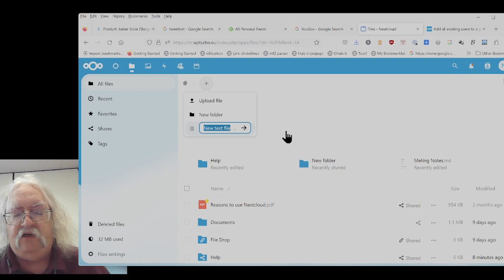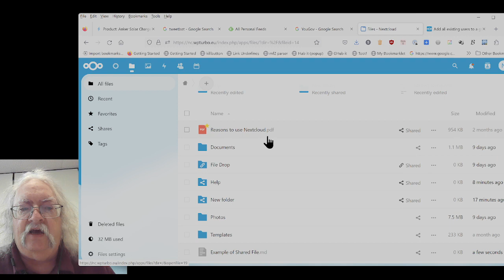Nextcloud: Create and Share a Text File with a Group